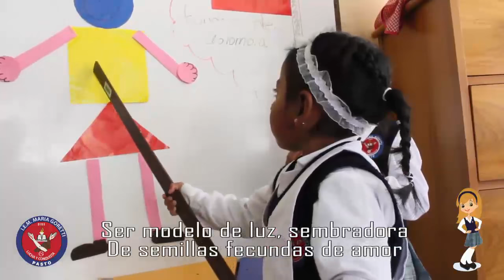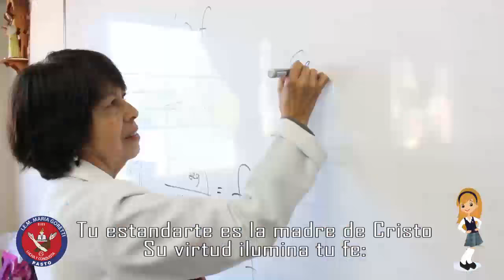HIMNO I.E.M. MARIA GORETTI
Vídeo del himno de la Institución Educativa Municipal maría Goretti.   Producción del equipo de VOLCÁNICA CIUDAD PARLANTE
ABRIL 2017